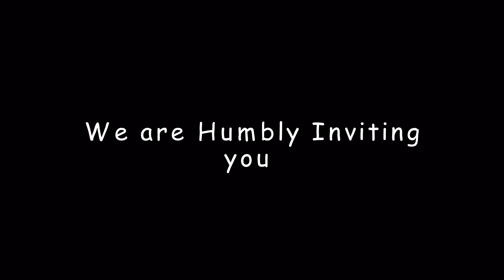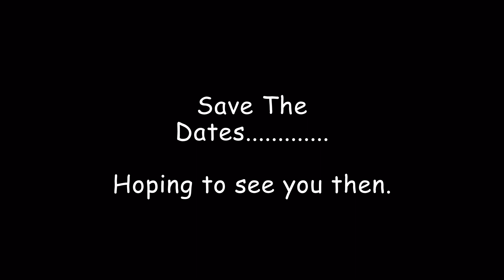December bookings ongoing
As the November era ended with blessing all over
I highly thank my Messiah for everything.
December setting foot on all blessings
'Thengiu ithe witu'